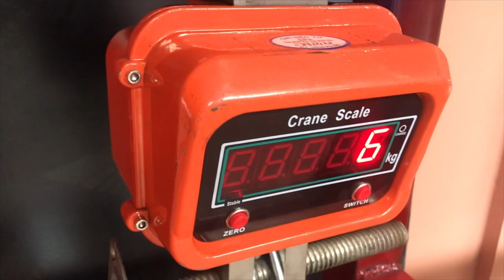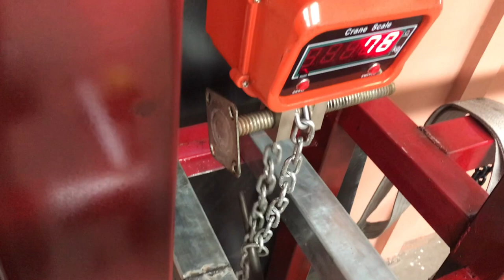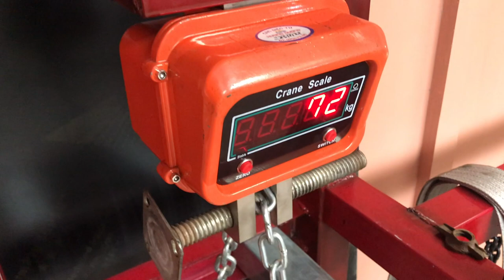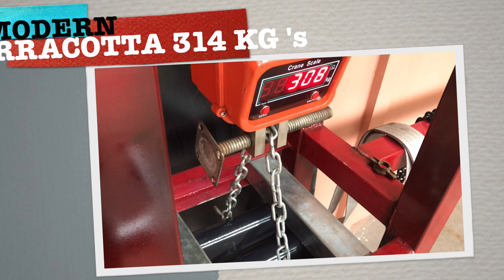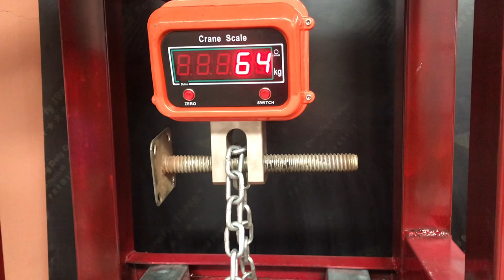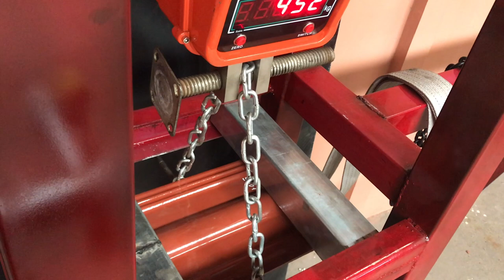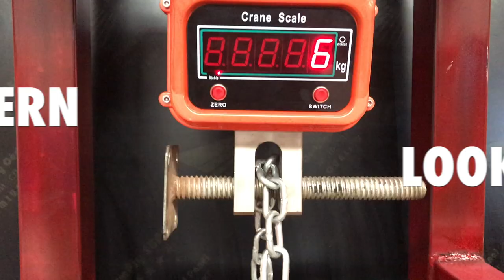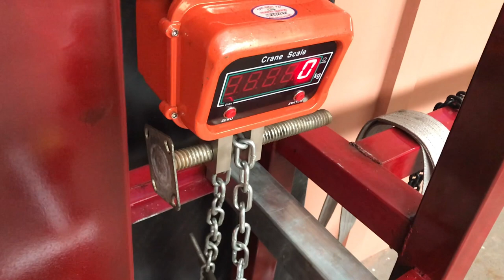Roof Tile strength test, 5 Tiles tested, Which tiles takes 525kg and which one breaks at just 88kg?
Testing roof Tiles for strength is something I have always wanted to do and here are the results of testing 5 different roof tiles.

We stressed these roof tiles until they broke to find the strongest roof tiles for your home. This is a must see video if you are wanting to know what is the best kind of tile to put on your home.

Old style Traditional Terracotta roof tile
Heavy Duty Old style Traditional Terracotta roof tile
Cement roof Tile
Modern Terracotta tile (Clay Tile)
Modern Heavy Duty Terracotta tile

This test really showed the strength of the new clay tiles, Wow that was impressive. I love the new finish on them too, they look the same as a cement tile but are stronger, Lighter and more environmentally friendly.

If you are looking for the best roof tile to put on your house this video is a must see video. Builder really should know this before they sell tiles to people.

Comfort Zone has been insulating houses in Queensland Australia since 1988.

We insulate all kinds of roofs but as you can see from our videos we highly recommend cellulose fibre insulation but we can supply Polyester batts in situation like under floors.

We do all kinds of roofs
Raked Roofs
Exposed Beam
A frame or snow roof
in ceiling walls
Flat roof - wrap over iron with no manhole
Cliplok
Wrap over
Super 6 or Fibro roof or asbestos roof
Walls internal and external

We insulate for sound, heat and cold and even to stop mould forming on your ceiling.

Roof insulation quotes supplied normally within 48 hours and without any need for a site inspection in Australia because we can measure your home with online tool and email you a fixed price and very detailed quote. Just fill in our online web form and let us make your home a Comfort Zone.

Cooling Queensland down one home at a time